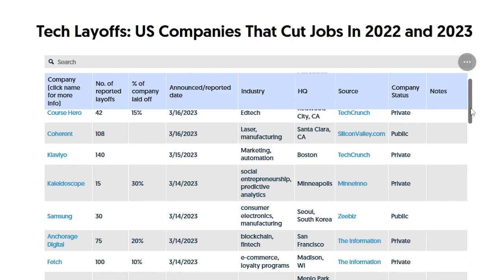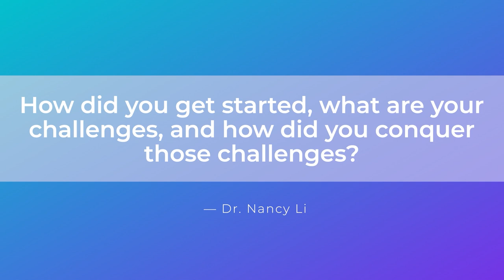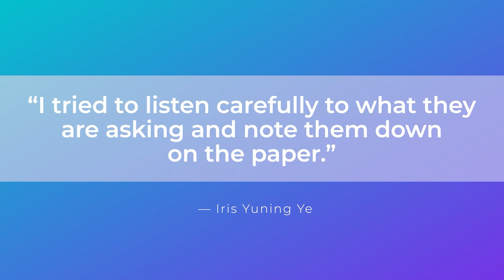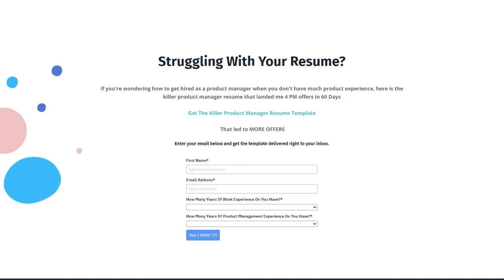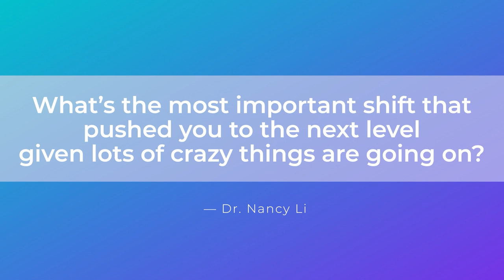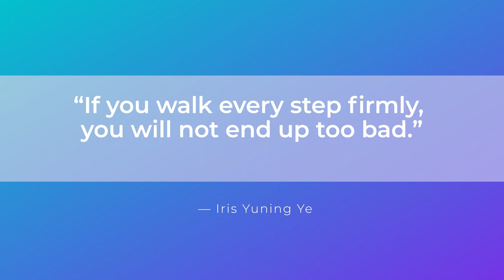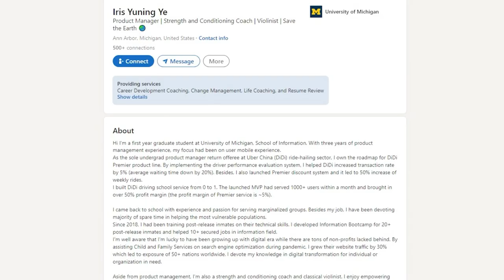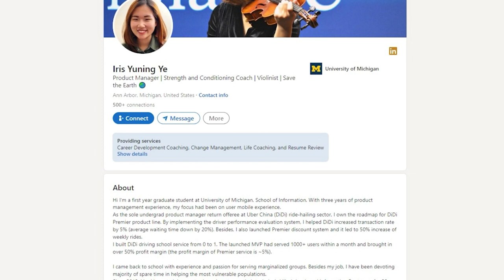How Did She Land a Product Manager Internship at Microsoft In 90 Days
how to land a product manager internship at microsoft

Summer is fast approaching which means companies are opening positions for summer internships. For aspiring product managers, especially those with no experience, getting hired as a product management intern for a FAANG+ company could carve their paths towards a product career. This is a solid leap towards landing that dream job, but the big question is: have you landed a product management internship position yet?

If your answer is no, well – you should be worried! Product management internship positions are HIGHLY sought after both by students and those wanting to transition into the product space. Expect a very competitive environment and it will only get more difficult by the day.

So what’s holding you back from landing a product management internship position? Is it your resume? Or could it be your referral network? It’s also possible it’s because you don’t have a solid product portfolio to use during interviews. That’s okay. This video is made specially for you.

In this video, join me and Iris as we discuss how to land a product management internship for Microsoft this summer 2023. Wait, are companies even hiring interns during a recession? YES! Iris landed a product management internship offer for microsoft earlier and in this video, she’ll share with you the framework she used which helped her land the offer.

0:00 Intro
1:25 About Iris
2:10 Iris introduction and behind the scenes
2:50 Challenges Iris faced
4:00 How did you conquer the first challenge
6:00 How many interviews did you have
8:20 How did you land your first interview
10:00 What is the most important shift that pushed you to the next level
11:33 What specific advice do you have for people who want to get started on their product career
13:25 Can you define virtual impressions?

▶️Watch this video next:
How To Use Product Portfolio To Nail The PM offer